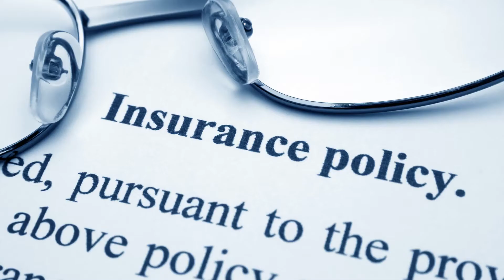Can I Get Cremation Insurance If I Smoke or Use Tobacco?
Most cremation insurance policies are going to want to know if you are a smoker or you use any tobacco products. The typical question is going to be: “have you used any tobacco products in the last 12 months.” Tobacco use for most companies means cigar-smoking, cigarette smoking, even vaping with nicotine in the vaping material.

There are insurance companies that only ask if you smoke cigarettes so if you chew tobacco or vape then they don’t even care about that. Every insurance companies have different requirement to get the non-smoking discount. But if you are a smoker, we encourage you to get a cremation insurance policy. We know how hard it is to quit smoking, so we encourage you to get a policy while you’re smoking.

If you quit smoking in the future, then we will review your policy and see if there are any savings to be had by switching to another company or going with the same company and getting a non-smoking discount.

for more information.

Funeral Funds is located in Dallas, TX area and we are licensed to help people in all 50 states.

We specialize in helping people ages 50-85 get approved over the telephone with FIRST DAY INSURANCE COVERAGE that has NO 2-YEAR WAIT!

We help clients throughout the United States get the best pricing on the burial insurance, cremation insurance, final expense insurance, and life insurance to protect their spouses, partners, and families when a death occurs.

We do this by shopping over 20 different life insurance companies to make sure you get the lowest pricing.